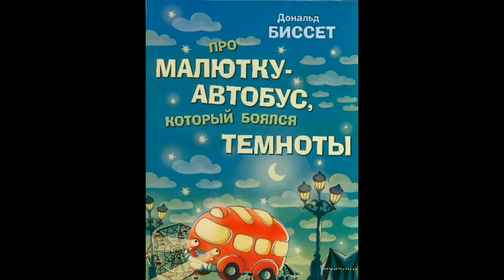Аудиокнига Про малютку-автобус, который боялся темноты Дональд Биссет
Сказка о том, как мама-автобус научила своего малютку-автобуса не бояться темноты…

Карта сбербанка: 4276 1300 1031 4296